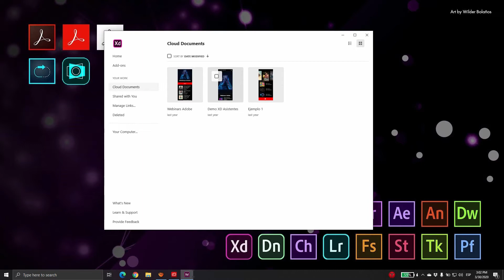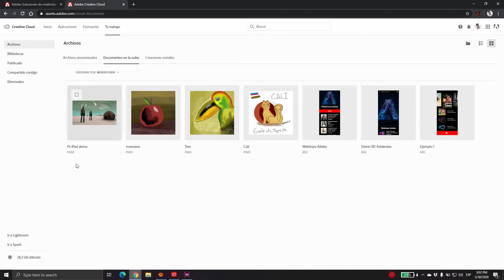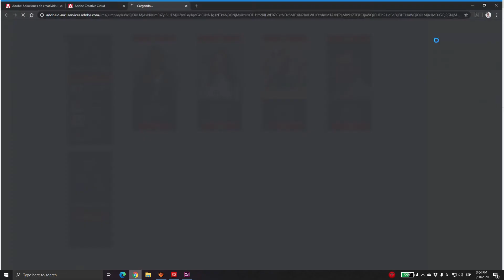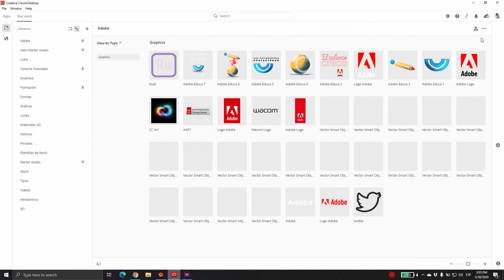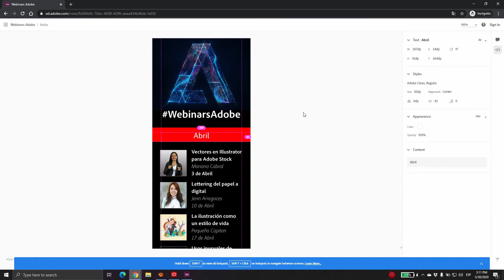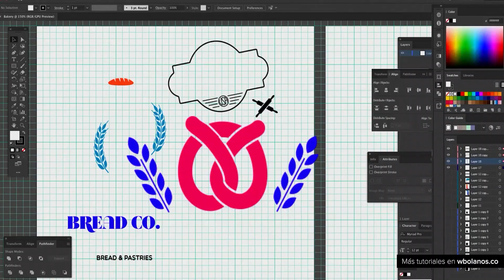Colaboración: Trabajo en equipo con Adobe XD (UX - UI)